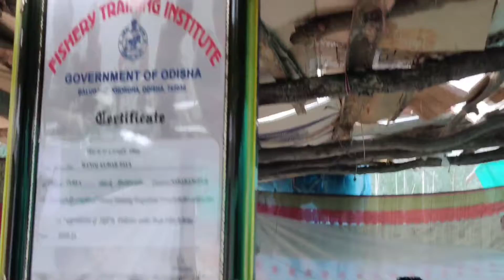fish farming purla D,N,K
fish farming Odisha nabarangpur
D,N,K purla